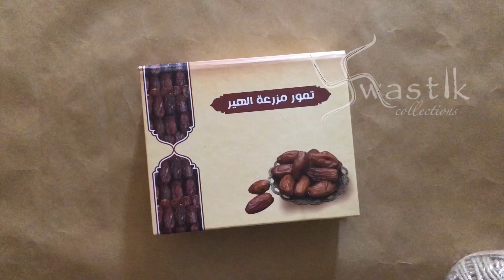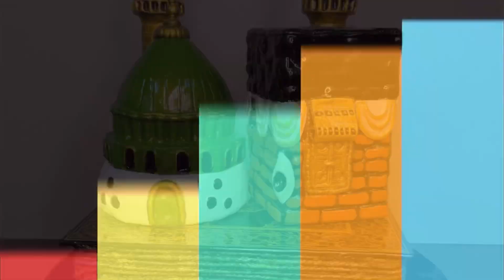Ramadan special DIY work| Makkah - Madina craft | Makka | EID Mubarak | Ramadan Kareem 🌙 ✨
Makkah Madina DIY craft work